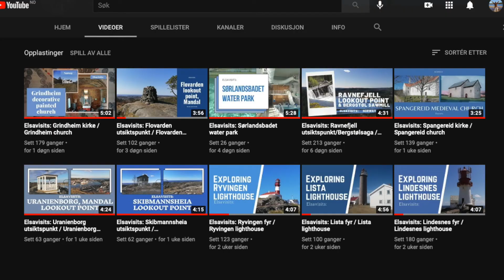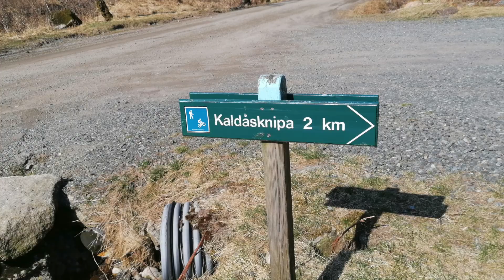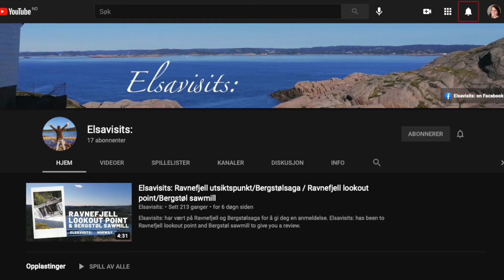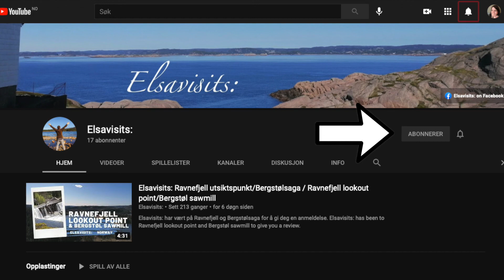Elsavisits: Kaldåsknipa utsiktspunkt / lookout point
Elsavisits: har vært på Kaldåsknipa for å gi deg en anmeldelse. / Elsavisits: has been to Kaldåsknipa to give you a review.

Kanskje er det noe med høyder som skremmer og fascinerer meg, men jeg har alltid sett på masta på Kaldåsknipa med skrekkblandet fryd. Flere ganger har jeg vært der oppe, og jeg er like imponert over utsikten hver gang. Jeg føler meg litt sånn "på toppen av verden" der oppe. Flott sted!

Moh: 501 moh
Turens lengde: 4 km tur/retur p-plassen
Terreng: Enkelt
Rullestol-/barnevognvennlig: Ja (hvis man kan forsere bommen i bunnen)
Parkering: Ved bommen i begynnelsen av veien, eller på en liten plass langs veien noen meter nærmere Lyngdal
Toalett: Utedo på toppen, ved masta